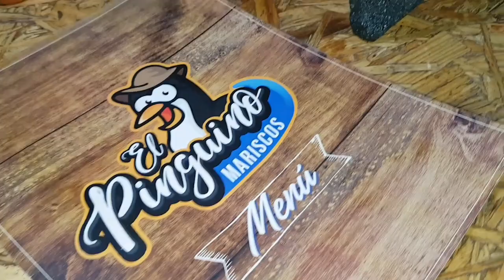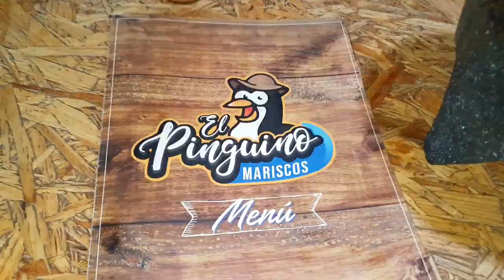Un verdadero Manjar | Molcajete y Tostadas de Jaiba de Mariscos El Pingüino